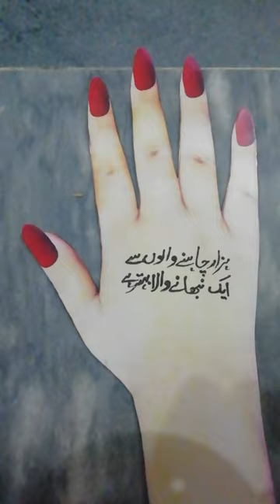Golden Words Poetry | Poetry Written On Hand By Henna Mehndi | Watsup Stytus